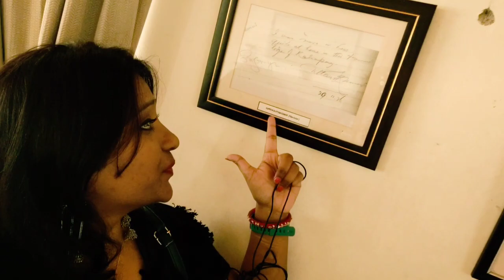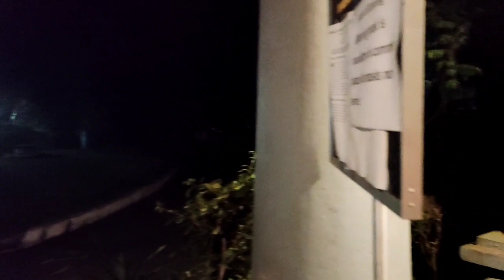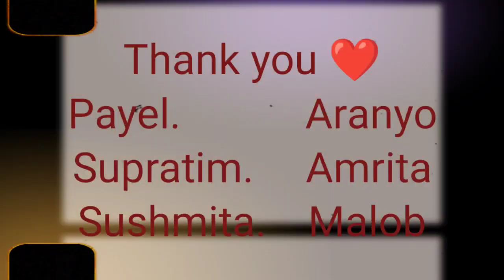My Kalimpong Diaries..Morgan House Haunted? Night Tour..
Morgan House built by Mr. George Morgan in the 1930’s. This mansion is a hotel now operated by WBTDC. This mansion and the estate are surrounded by the Kalimpong contentment and was earlier known as Singamari Tourist lodge. It’s 50 Kms from Darjeeling and 3 Kms from Kalimpong main city.

Have you ever stayed in a hotel which is also believed to be a haunted place? If not then here is your opportunity to plan a trip to Morgan House, a luxurious mansion with surreal surroundings, nothing can give you more thrill than staying amidst the heavenly beauty and unveiling mysterious places.

The staff and service are recommendable, our host Manager Sir is quite friendly. He told us that this beautiful ivy covered the entire building changes it’s colour three times in accordance with the different seasons. Green in monsoons, red in Sept-Oct and in winter it turns into grey type of colour.

Adjacent to the Morgan House there is a coffee-n-snacks bar run by Amy officers. You can hold a cup of piping hot coffee and feast your eyes on the mesmerising green surroundings in golf course.

One of the best mountain range we enjoyed from this beautiful Army golf course which is not allowed to enter for civilians and we were not aware of this and lucky to catch some glimpses of this panoramic landscapes and relaxing atmosphere. This 18 hole course is maintained by Indian Army and the surroundings areas are covered with Oaks, Dhupi and Cypress trees.

Our Room Tariff: 2100/-

Breakfast included.

Food quality is good.

Music@Epidemic Sounds